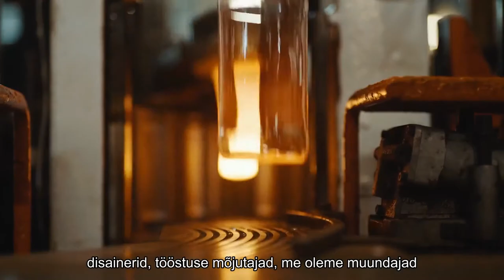Engineering Emotions (Estonian Subtitles)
Glass is unlike any other packaging material. It plays with the senses of sight, sound and touch to reach consumers on an emotional level. (Estonian Subtitles)